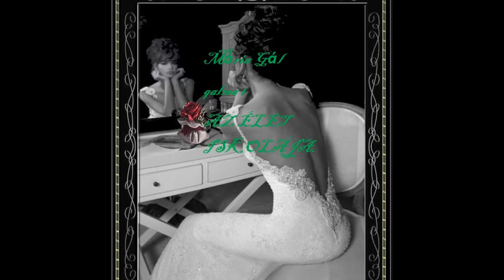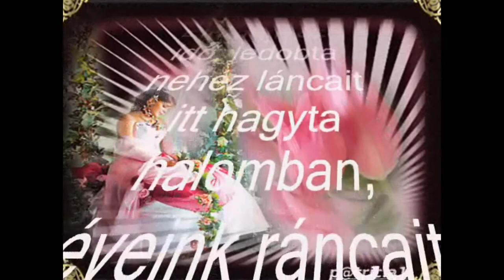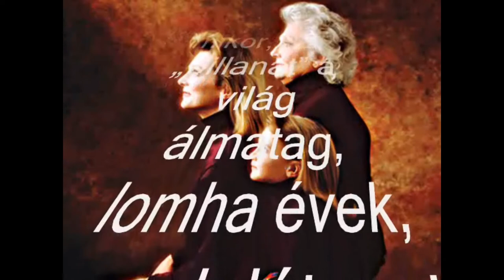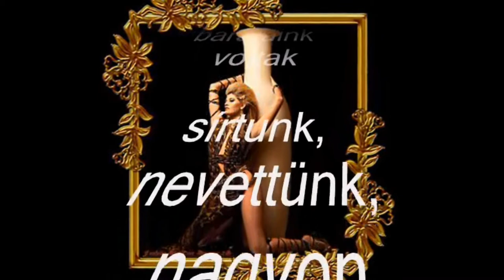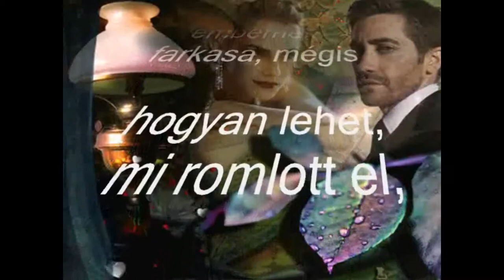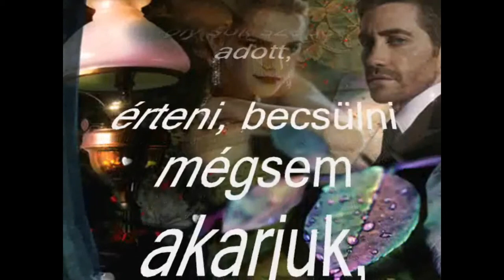Mária Gál AZ ÉLET ISKOLÁJA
Mária Gál... ...Az élet iskolája c. versével kivánok mindenkinek nagyon szép hétvégét. Aláfestő zene. Paul Mauriat